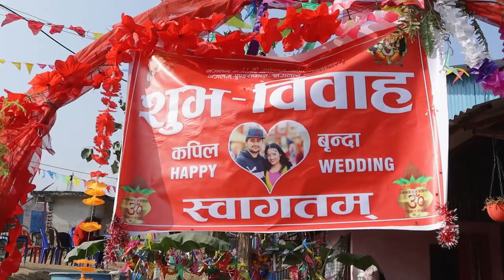Chaturthi | Reception day || Kapil Weds Brinda || Nuwakot, Nepal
यस च्यानल मा रहेका गीत, संगीत तथा Video हरु कपि, Download गरी अन्य Channel मा upload गरेको पाएमा प्रचलित कानुन बमोजिम कारबाही गरिनेछ ।  Embedding to a website is allowed. Thank You.